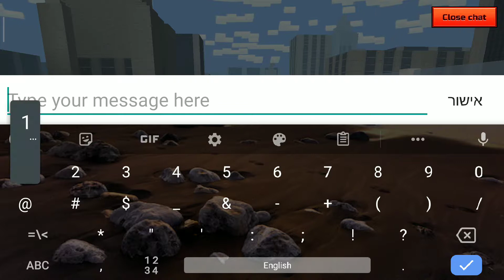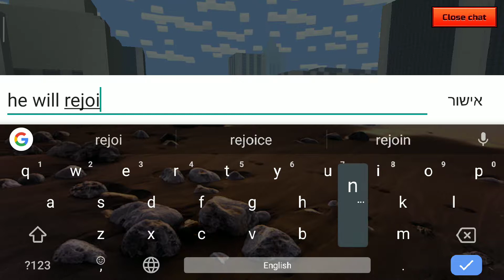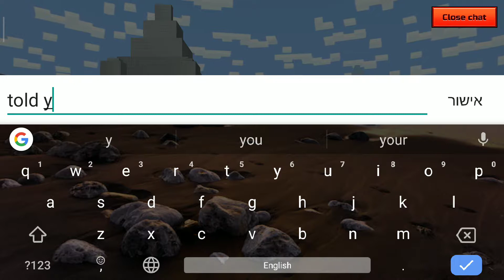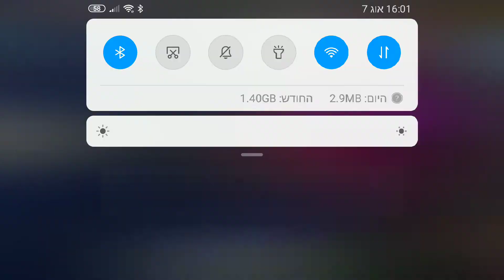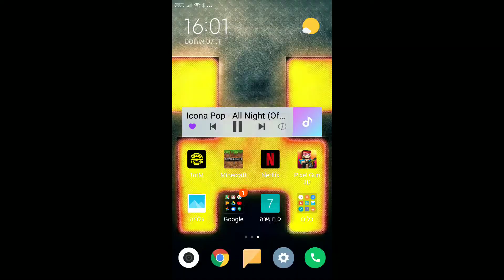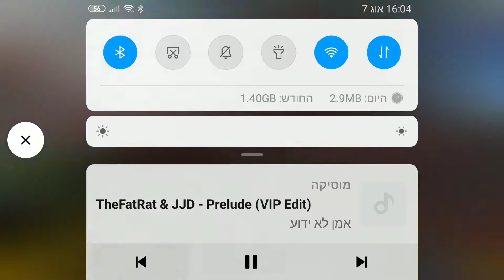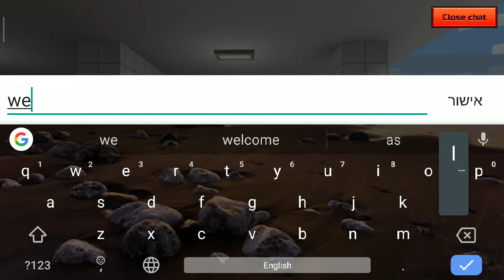Me VS My Brother (Pixel Gun 3D)| gameplay #1